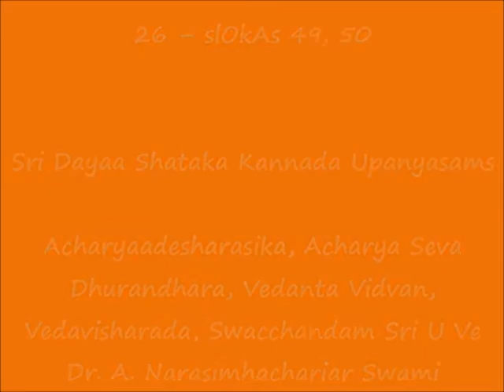26 – KANNADA – slOkAs 49, 50 - Sri Dayaa Shataka Upanyasams